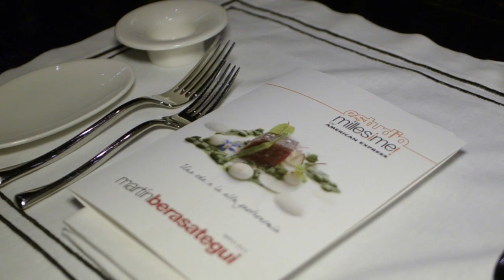Exclusiva cena con el chef Martín Berasategui en Estudio Millesimé by American Express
Estudio Millesimé by American Express trajo en exclusiva para un evento privado al chef Martín Berasategui, quien lleva más de 35 años trabajando sin descanso en la cocina, sólo que "ahora dirige una orquesta el lugar de ser monaguillo" como él mismo dice. De carácter exigente,  reconoce que para poder sacar adelante todos sus proyectos debe mantener la cabeza fría y el corazón caliente. Berasategui es uno de los grandes de la gastronomía española y uno de sus mejores embajadores en el mundo. Su pasión culinaria le conduce a la creación de nuevos productos y sabores. La última década profesional de este chef vasco ha estado marcada por importantes aperturas en Bilbao, Tenerife, Barcelona, Shanghai, México, República Dominicana... Sin embargo, su cabeza siempre se encuentra despejada y serena: "Hoy por hoy, con las nuevas tecnologías puedo estar en todos mis espacios sin salir de Lasarte. Además, en cada uno de mis restaurantes cuento con un equipo de confianza que sabe perfectamente cómo actuar en cualquier momento y hacer que todo salga perfecto".